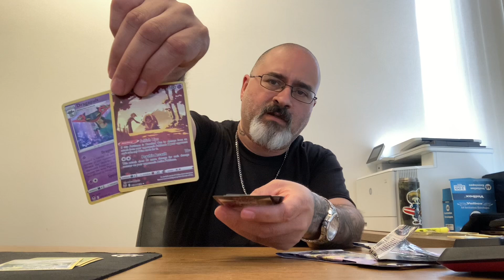Pokémon Silver Tempest god packs at Walmart?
I cannot confirm or deny cause both packs had black code cards. Let me know if you are finding god packs